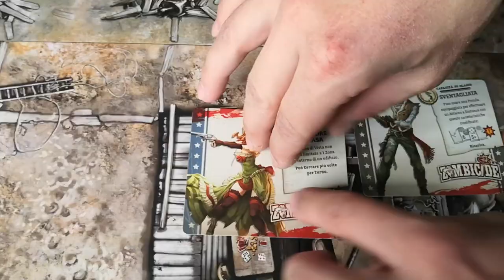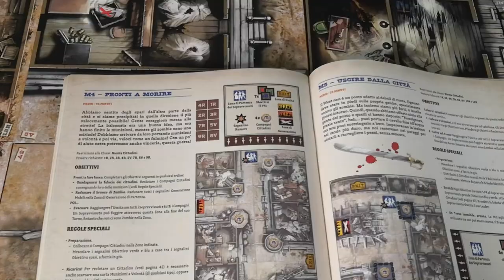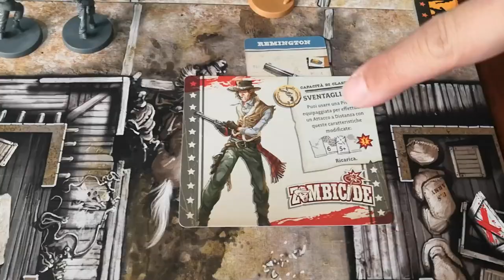Zombicide: Undead Or Alive - Cosa ne penso?